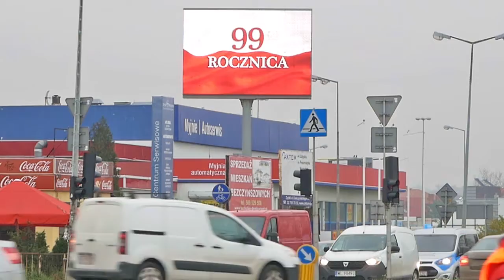FILM FKPN Niepodległa 99 MAKRO 1